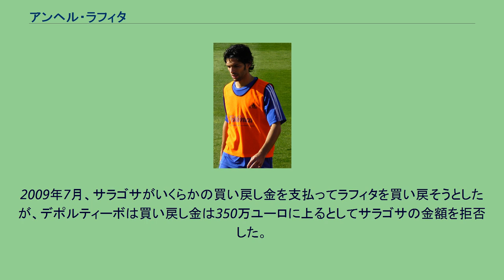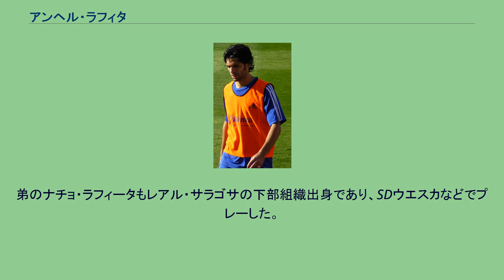アンヘル・ラフィタ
デポルティーボ・アラゴンの選手
アンヘル・ラフィタ・カスティージョ（Ángel Lafita Castillo、1984年8月7日 - ）は、スペイン・サラゴサ出身の元サッカー選手。
現役時代のポジションはMF（サイドハーフ、ウイング）。
レアル・サラゴサの下部組織出身。
2005年8月28日のアトレティコ・マドリード戦でデビューした。
2006-07シーズンは主力選手として、クラブのUEFAカップ出場権獲得に貢献した。
2007年夏にデポルティーボ・ラ・コルーニャにレンタルされ、3試合連続得点などでUEFAインタートトカップ出場権の7位にはいるクラブを支えた。
2008年、デポルティーボに完全移籍した。
11月のレアル・ベティス戦で2得点するなど、好調なチームの中で得点源として活躍した。
2009年7月、サラゴサがいくらかの買い戻し金を支払ってラフィタを買い戻そうとしたが、デポルティーボは買い戻し金は350万ユーロに上るとしてサラゴサの金額を拒否した。
8月29日のレアル・マドリード戦にはデポルティーボの選手として出場したが、移籍期間が終了した9月1日にはサラゴサ、デポルティーボともにラフィタを支配下登録選手として主張し、9月22日には裁判が行われた。
9月17日にラフィタはサラゴサに到着してチームと合流し。
10月18日のラシン・サンタンデール戦で移籍後初出場した。
叔父と父親と弟はプロサッカー選手である。
叔父のフランシスコ・ビリャローヤはレアル・マドリードやデポルティーボ・ラ・コルーニャでプレーし、スペイン代表として1990年のイタリアW杯に出場した。
父親のフアン・ラフィータ (Juan Lafita) はアンドラCFでプレーした。
弟のナチョ・ラフィータもレアル・サラゴサの下部組織出身であり、SDウエスカなどでプレーした。